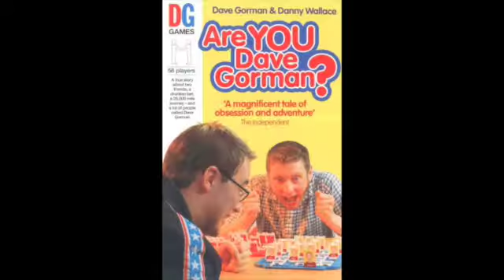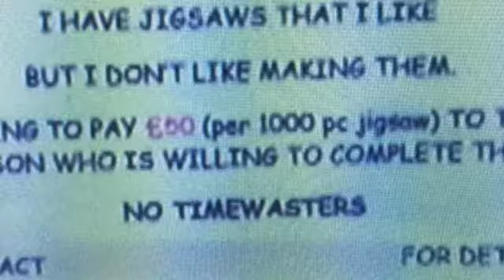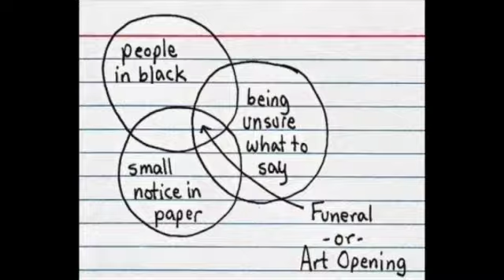The Shows of David Gorman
Apologies etc etc!